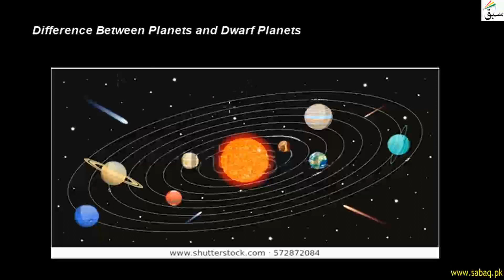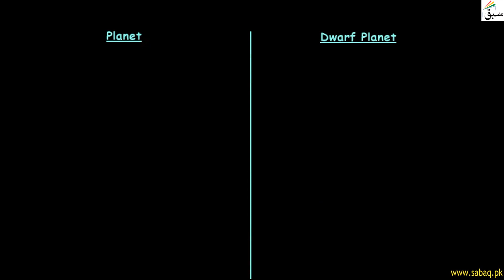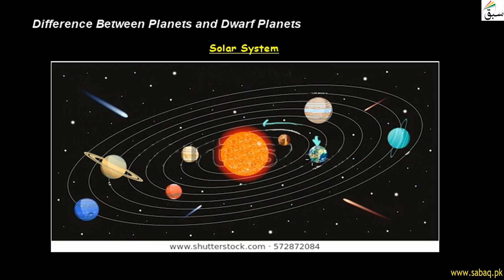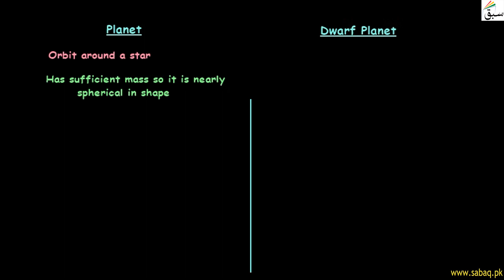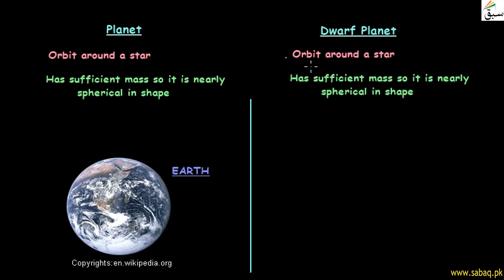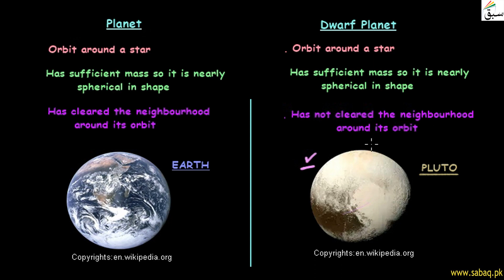Difference Between Planets and Dwarf Planets, General Science Lecture | Sabaq.pk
Practice tests and free video lectures for Physics, Chemistry, Biology, Math’s, Computer Science, English & more subjects are also available at Sabaq.pk. So, subscribe to Sabaq.pk/Sabaq Foundation now and get high marks in your exams.

CLASSES WE COVER AT SABAQ.PK / SABAQ FOUNDATION:

1. KG
2. Class 1
3. Class 2
4. Class 3
5. Class 4
6. Class 5
7. Class 6
8. Class 7
9. Class 8
10. Class 9
11. Class 10
12. Class 11
13. Class 12
14. Class 13
15. Class 14
16. MCAT
17. ECAT
18. CSS

BOARDS WE COVER AT SABAQ.PK / SABAQ FOUNDATION:

1. FBISE
2. Sindh Board
3. KP Board
4. Balochistan Board
5. Cambridge

STUDY MATERIAL WE OFFER AT SABAQ.PK / SABAQ FOUNDATION:

1. Physics Lectures
2. Chemistry Lectures
3. Mathematics Lectures
4. Biology Lectures
5. English Lectures
6. General Science Lectures
7. Computer Science Lectures
8. General Math Lectures
9. Accounting Lectures
10. Statistics Lectures
11. Advance Accounting Lectures
12. Cost Accounting Lectures
13. Practice Tests
14. Physics Practical
15. Chemistry Practical